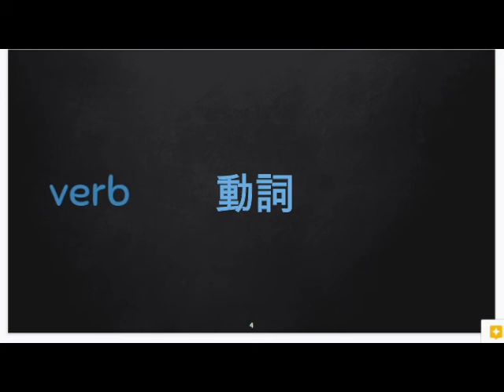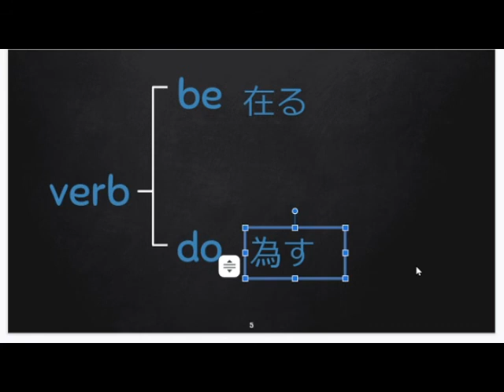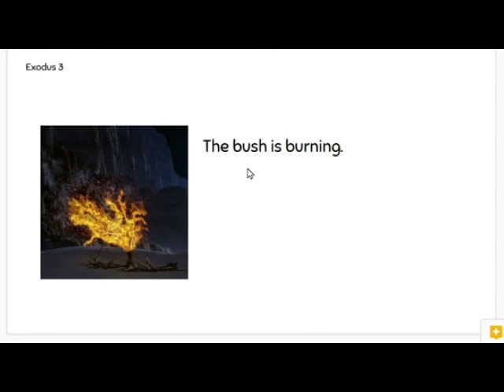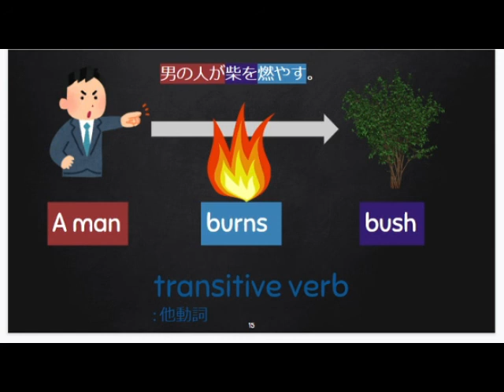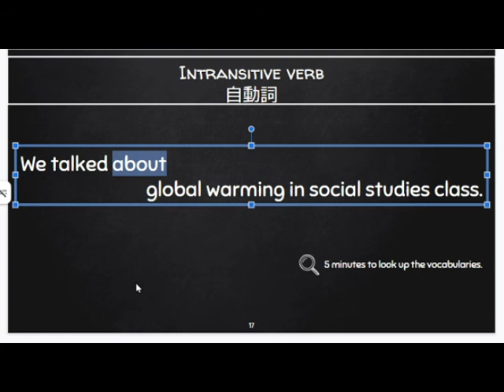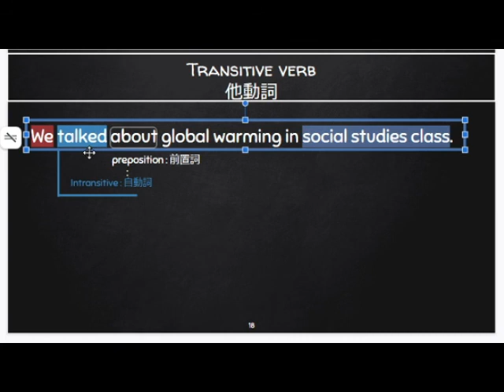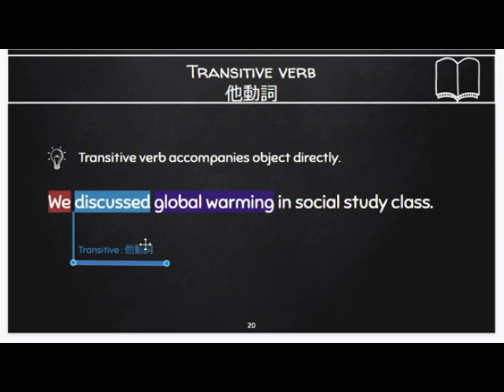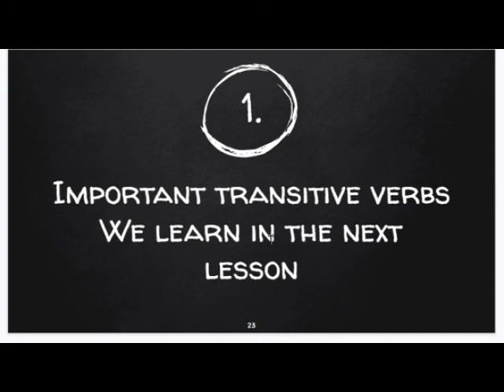World Hero Level pre 2 Unit 1 Session 1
絵本作家、英語育児クリエイター棟方玲宇は７カ国語を操るマルチリンガル
オンライン国際アカデミー「ビニンセン・エンタグリッシュ」を主宰しています。
ビニンセンのチャリティ・プロジェクト「ミリアム・プロジェクト」では様々な困難にある青少年とそのご家庭に無料のオンライン国際レッスンを提供しています。英語だけでなく、英語で文学、算数、社会・・・聖書などなど様々な教科を学習する本格的なアカデミーです。ただいま奨学生を募集しております。
ビデオ通信講座もあります。

Rei and Ryo in Socials